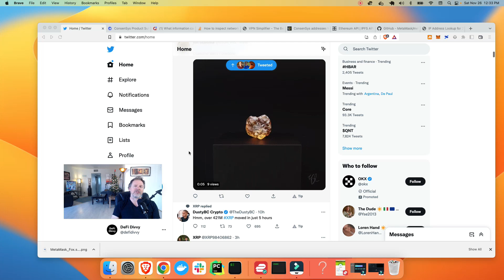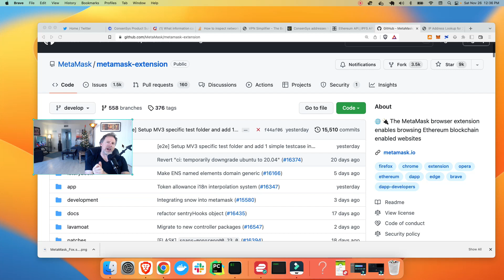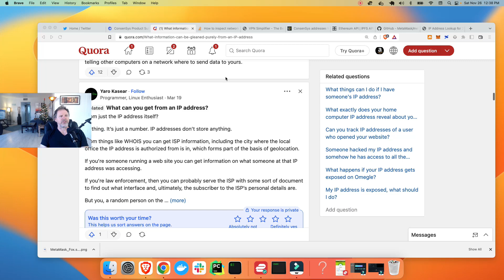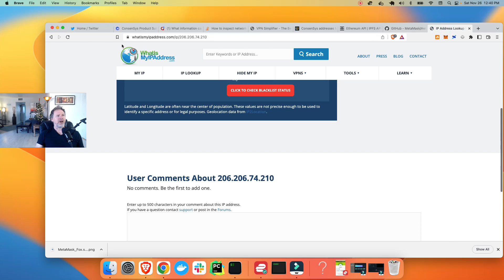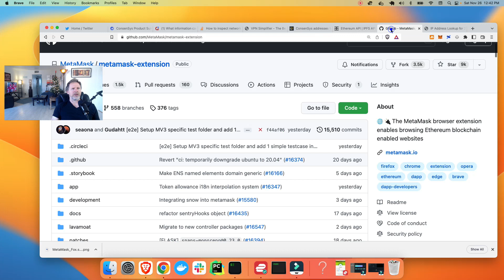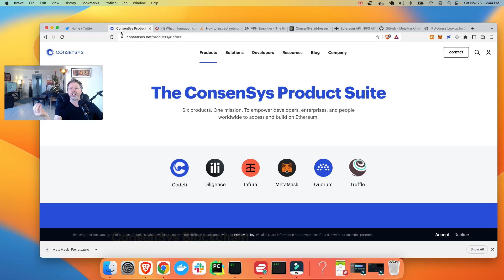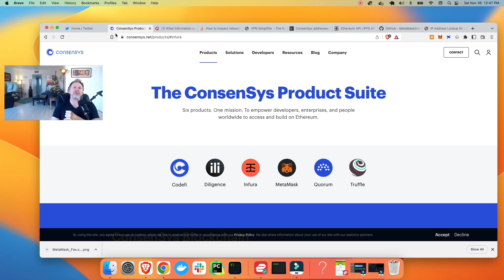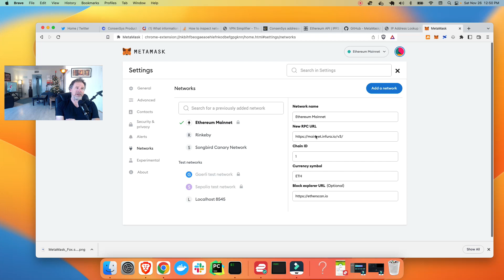Metamask Knows Your Address and Identity ? What Can They Track...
Twitter is buzzing with reports that Metamask is tracking your data. Let's take a closer look at what data Metamask can get along with some solutions to keep your crypto passive income and identity safe.

About Me:

Hi there,